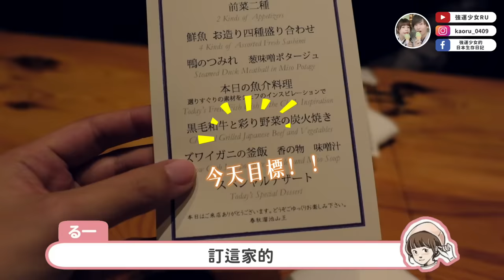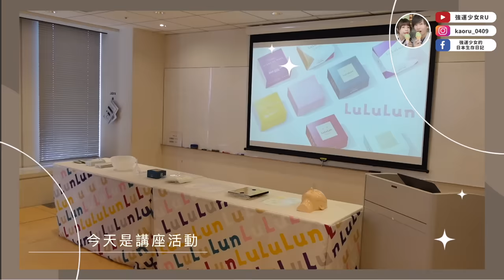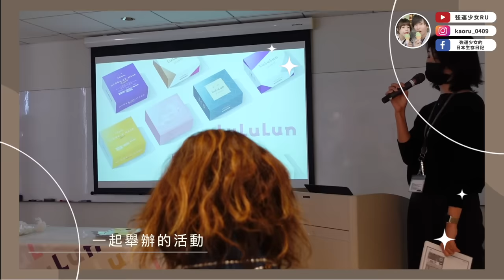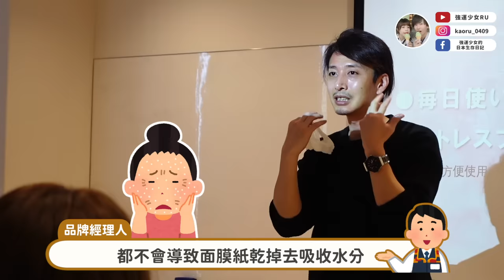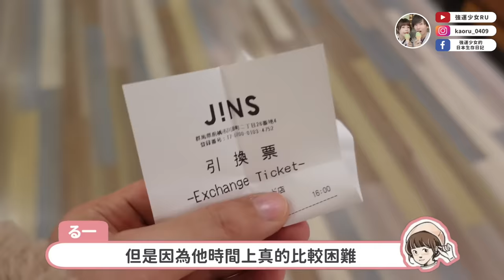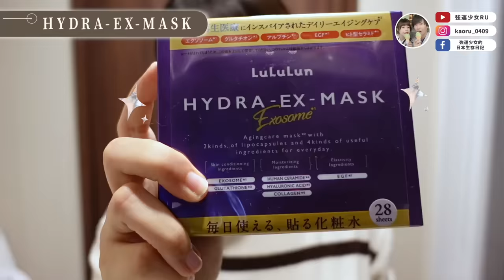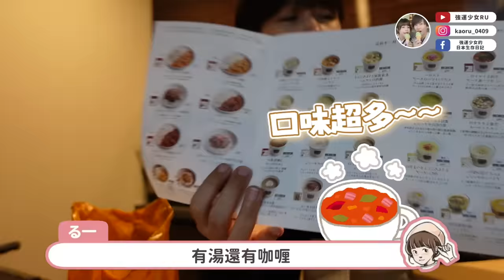生小孩前最後幾天的生活紀錄😭✨幫老公慶生、見想見的朋友、每天都要過的開開心心！